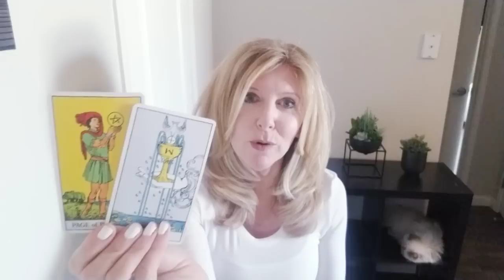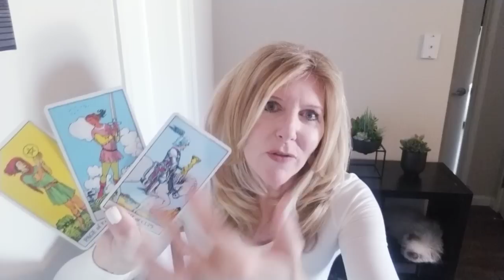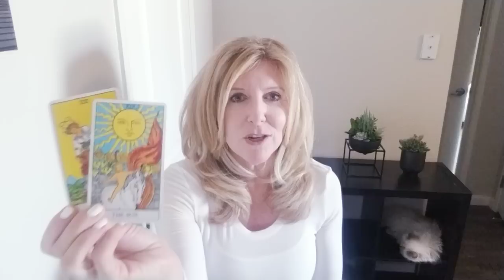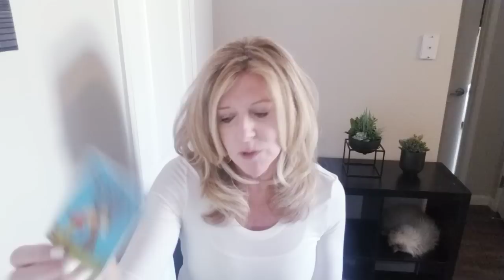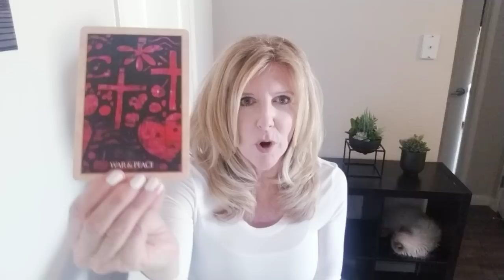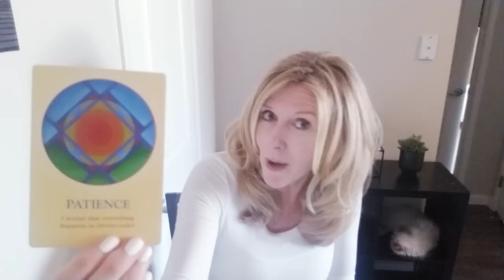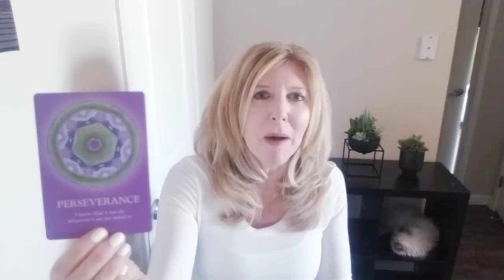TAURUS - BIWEEKLY LOVE: BETWEEN WAR AND PEACE, THIS OUTCOME IS SO DIVINE!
This read is for all TAURUS sun, moon, rising and Venus signs. Find your sun, moon and rising (or ascendant sign it is also called)

Decks used:
Rider-Waite
Magdalene Oracle  -Toni Carmine Salerno
Talk To Me Like I Am Someone You Love - Nancy Dreyfus
Universal Love Healing Oracle - Toni Carmine Salerno